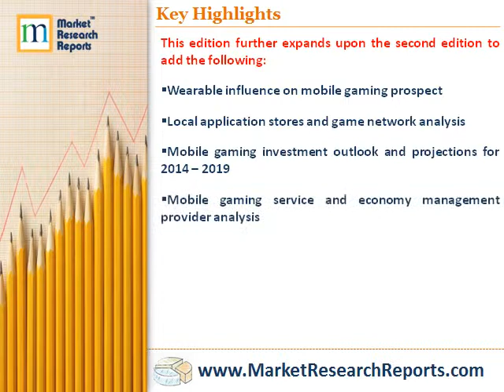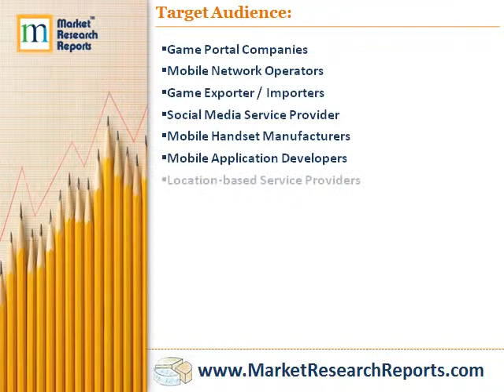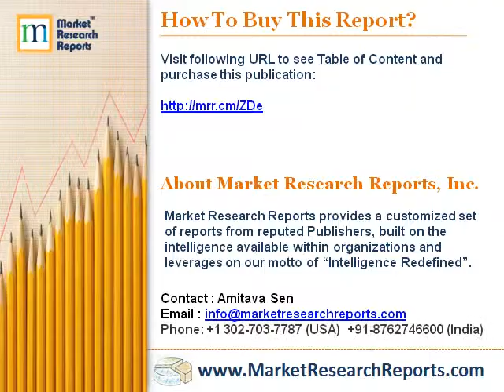Mobile Gaming Asia: Market and Forecast Analysis, 3rd Edition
Market Research Reports, Inc. has announced the addition of “Mobile Gaming Asia: Market and Forecast Analysis, 3rd Edition” research report to their offering.